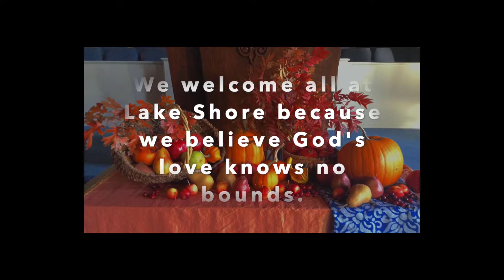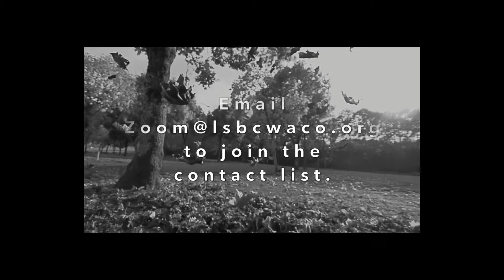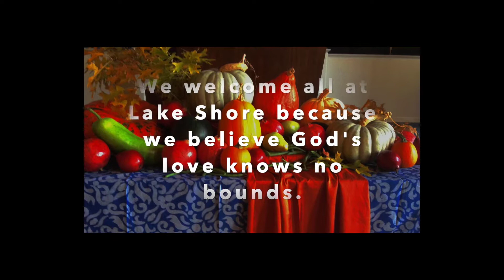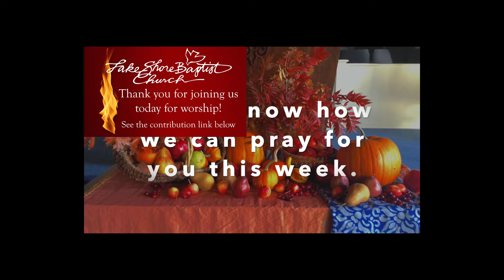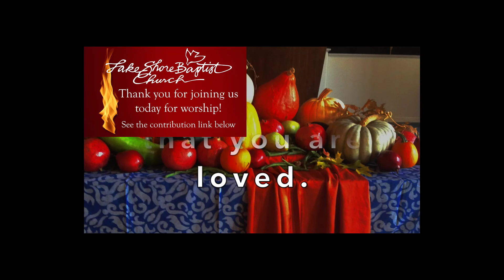Thanksgiving Sunday 2020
Thanksgiving Sunday Zoom worship service for Lake Shore Baptist Church Baptist Church, Waco, TX, on November 22, 2020, including "A Sermon About Money" by Dr. Richard Groves and music by Sarah and Cindy Fuller.